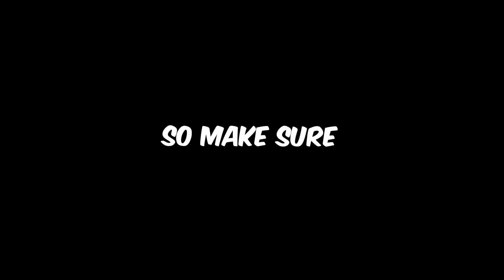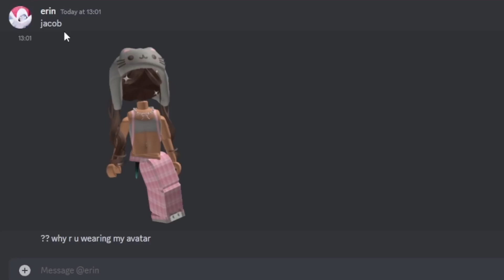MM2 but I HACKED My GIRLFRIENDS ROBLOX Account..😳 (Murder Mystery 2) *Voice Chat*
FocusRBX Focuswrldd